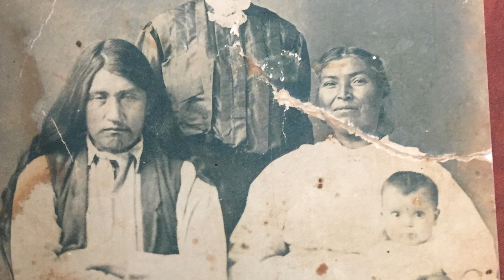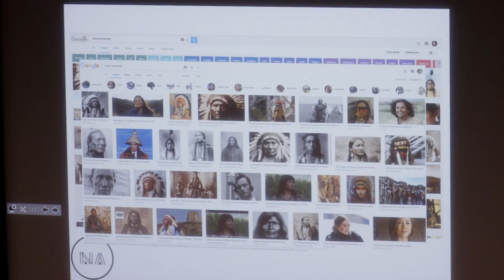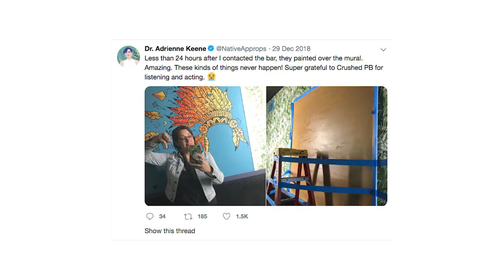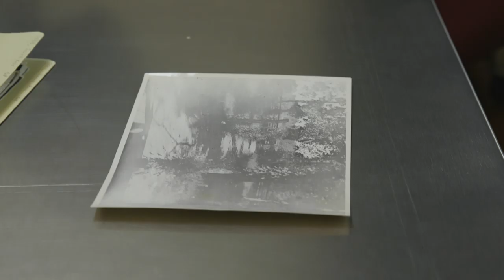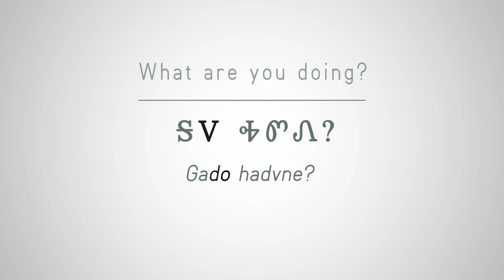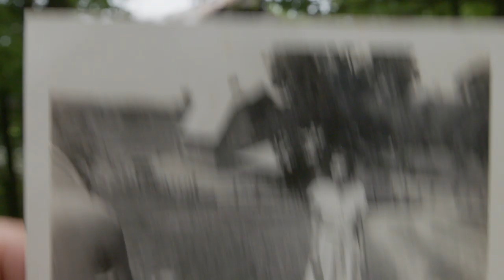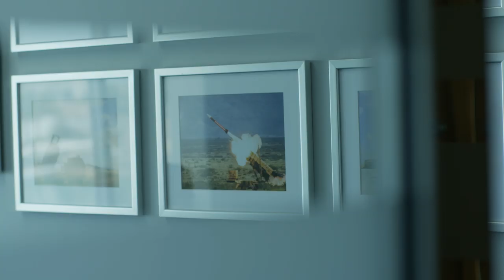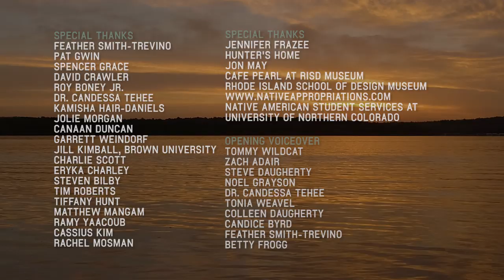Osiyo, Voices of the Cherokee People, Season 5 - Episode 6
On this episode, David Crawler teaches the significance of turtle shell shackles in Cherokee culture. Meet professor and blogger Dr. Adrienne Keene and travel to Abu Dhabi to see the global impact of Cherokee Nation Businesses.